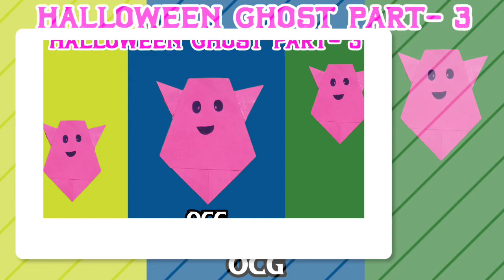Halloween Ghost PART- 3| Paper Halloween Ghost Folding Paper Easy Craft| Ok Craft Gallery